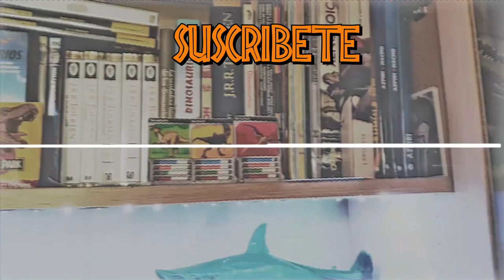NOTICIAS SOBRE FIGURAS DE DINOSAURIOS DE ALTA CALIDAD JULIO 2020 2ª PARTE!!! // Nanmu, M.See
0:17 Giganotosaurus carolini de la marca Nanmu
1:18 Ankylosaurus de Jurassic World con sus Variantes tanto herido como normal
2:43 Nasutoceratops de la marca Great Charger
3:35 Raptor Squad (Blue, Delta, Echo y Charlie) de la marca Nanmu
4:23 Pantera Leo Athrox de la marca M.See
5:04 Tyrannosaurus rex de la marca Beasts of the Mesozoic